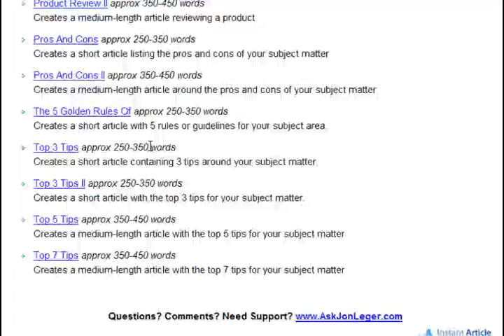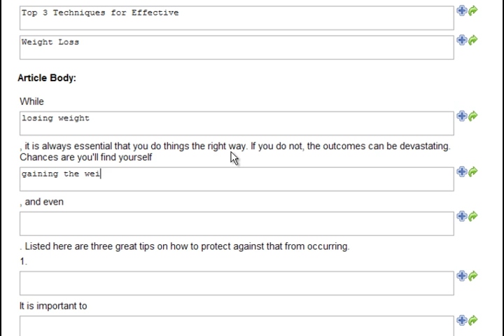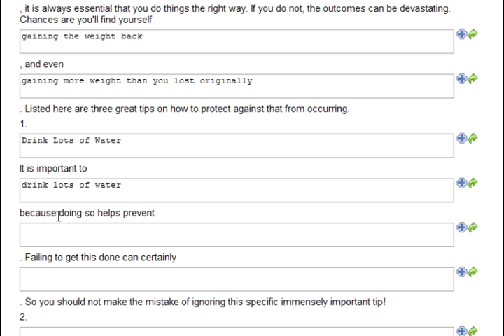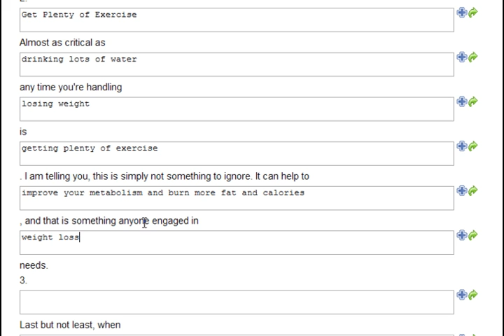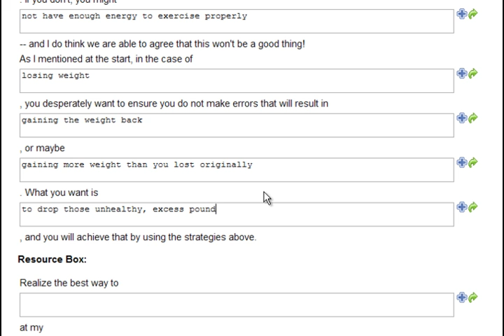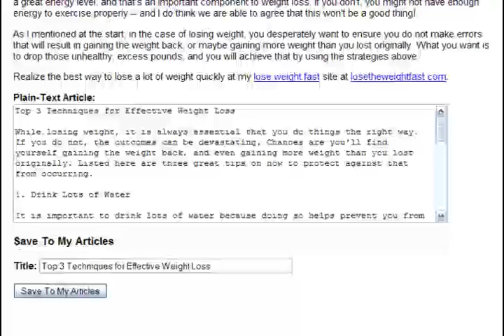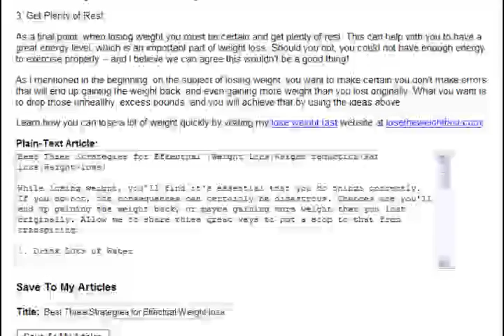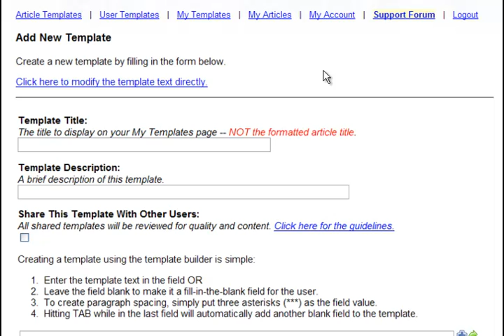How to Write Articles Faster by Using Article Templates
As you can see you write articles faster and much easier if you use the provided article templates. By using these article templates, you will get more ideas on what to write about. This way, you can write more valuable and longer articles which is beneficial for search engine optimization.

More about how to write articles faster by using these article templates:

- Write quality articles in 5 minutes
- More than 20  built-in article templates make it easy to write a variety of articles.
- Spinning and modifying the article templates if you wish for more more content.
- Write the article once, then reload the article, and you can write articles faster.
- Custom article templates with the built-in template builder.
- You can use templates other users have created and shared. This way you can write articles for any subject faster.
- The article templates are regularly rewritten to ensure unique content.

All in all, if you need a tool to write articles fast or article templates that helps you to write better articles, you should give try for this service